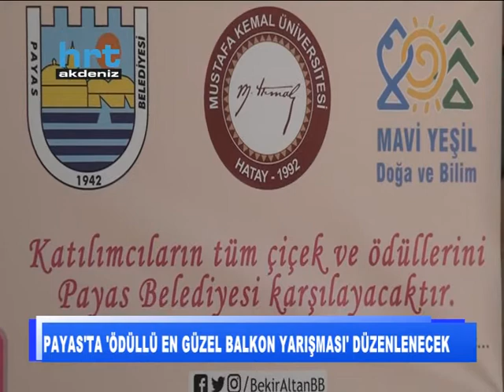Payas'ta 'ödüllü en güzel balkon yarışması' düzenlenecek